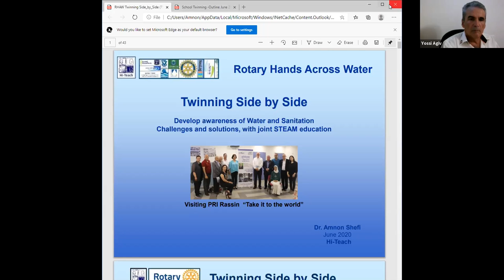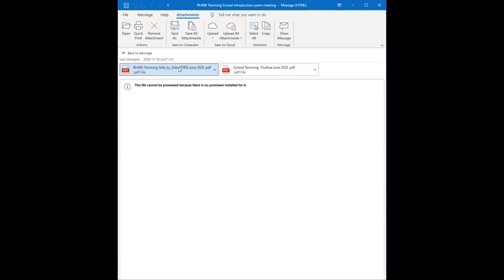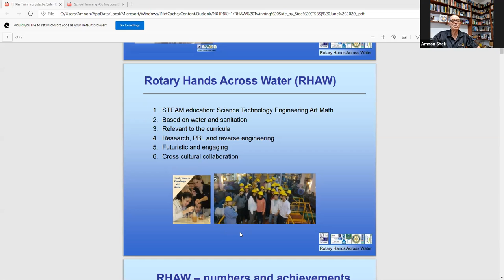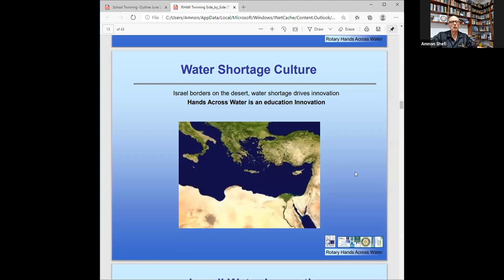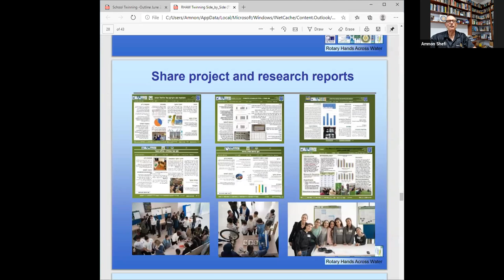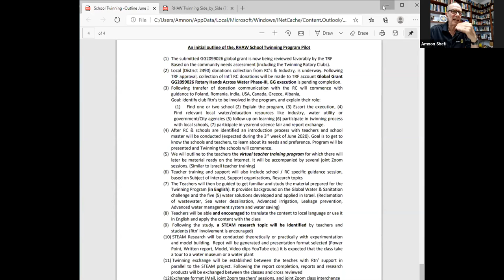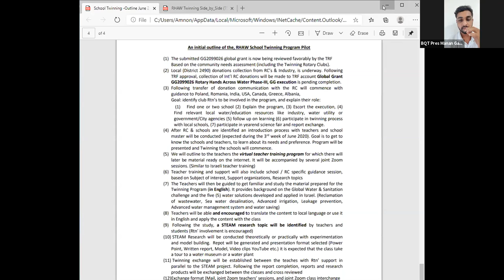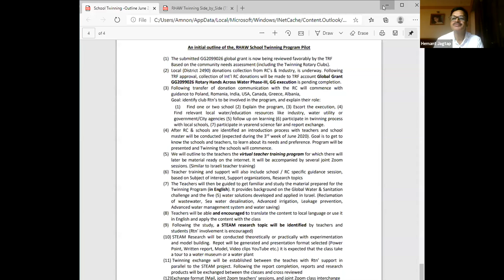9/7/2020 RHAW School Twinning pilot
RHAW School Twinning Pilot - Introduction to India Rotary partners